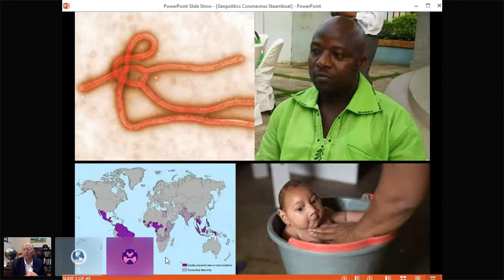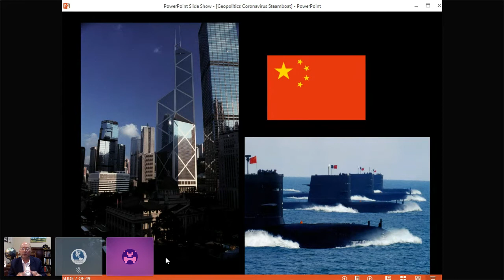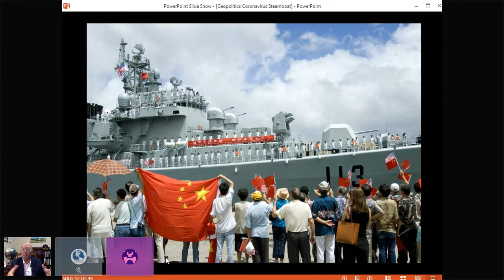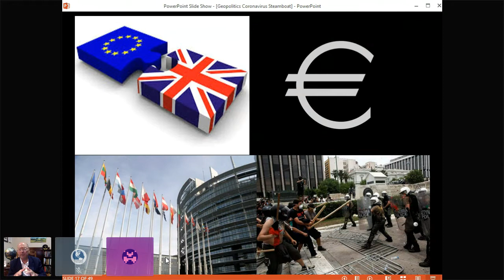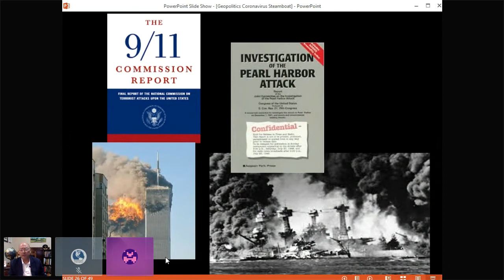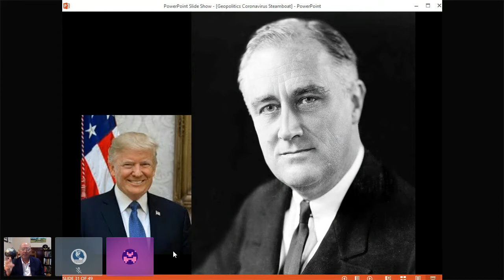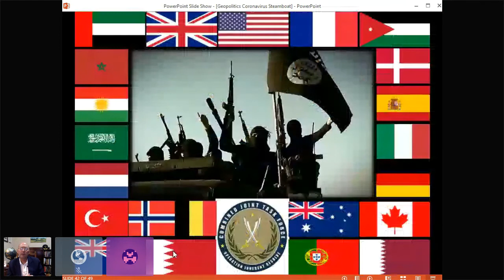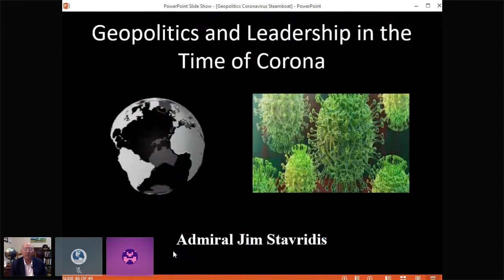Admiral Jim Stavridis Seminars at Steamboat: July 27, 2020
Leadership and Geopolitics in the Time of Coronavirus

A Florida native, Jim Stavridis attended the U.S. Naval Academy at Annapolis, earned a PhD from The Fletcher School at Tufts, and spent 37 years in the Navy, rising to the rank of 4-star admiral. Among his many commands were four years as the 16th Supreme Allied Commander at NATO, where he oversaw operations in Afghanistan, Libya, Syria, the Balkans and counter-piracy off the coast of Africa.